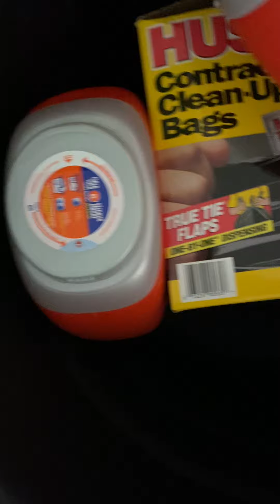BELLAS BUCKET 🪣 OF BLESSINGS ON THE MOVE 🙏🏼🙏🏼🙏🏼🙏🏼🙏🏼